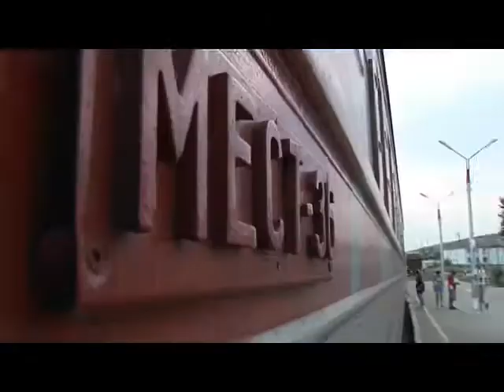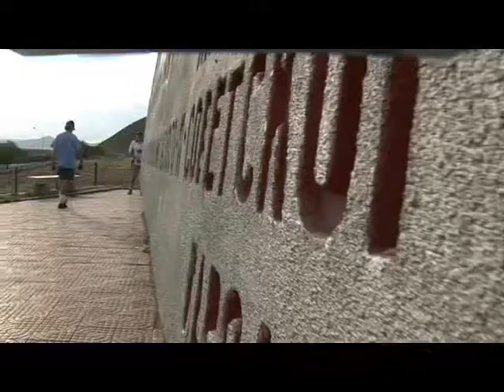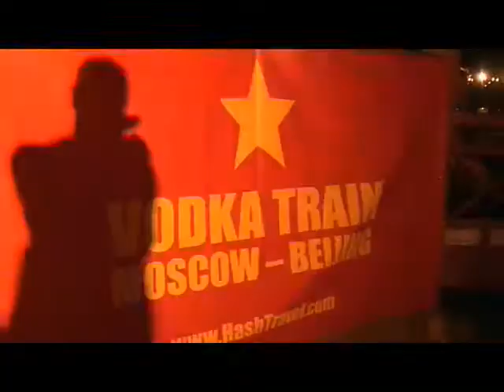1001 Adventure Tours | Russian Train Tours - Transsib Rail Adventure - Trans-Mongolian Train Travel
Train Travel - Transsib Rail Adventure - Trans-Mongolian Train Travel from Russia via Mongolia to China. The epic Russian Train Journey on the world's most famous Railway.

Over 10 years of experience - More than 10,000 satisfied guests.